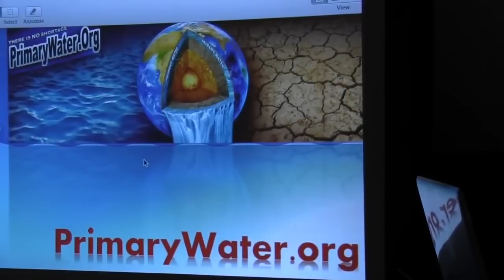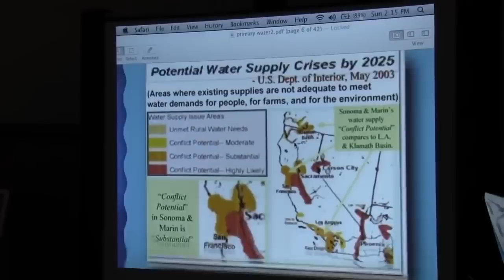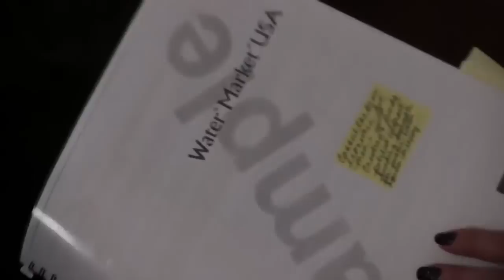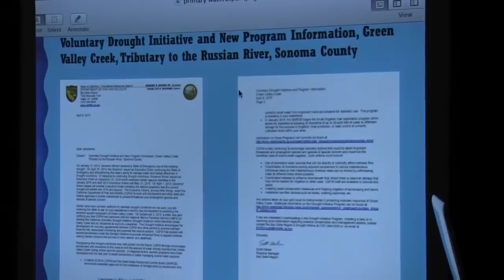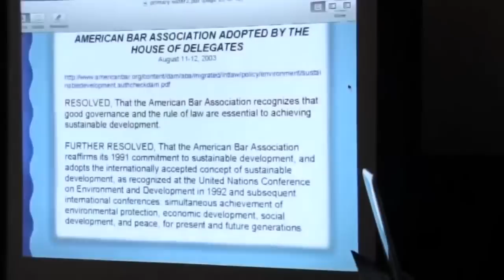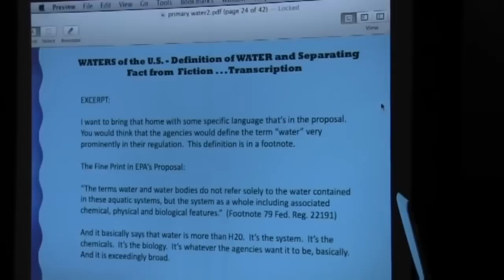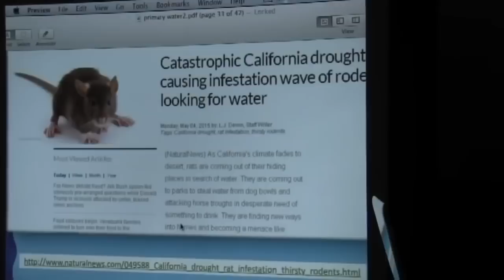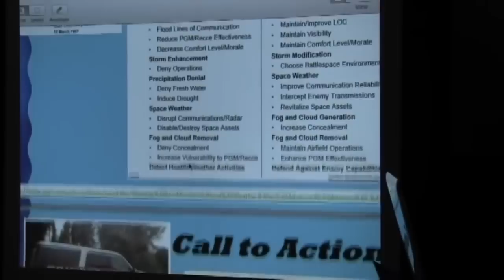'Water Scarcity' Is A Lie! Please Circulate - Primary Water - Deborah Tavares